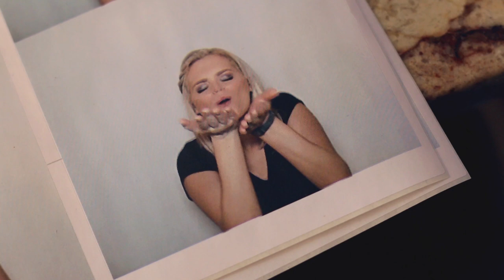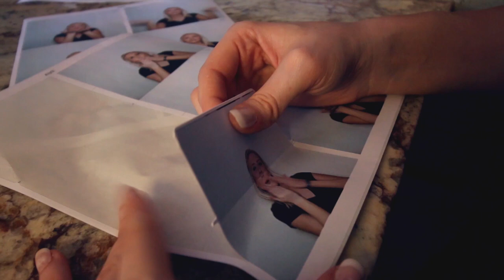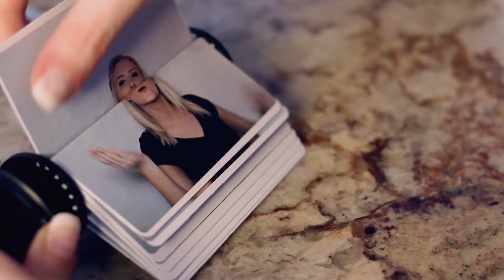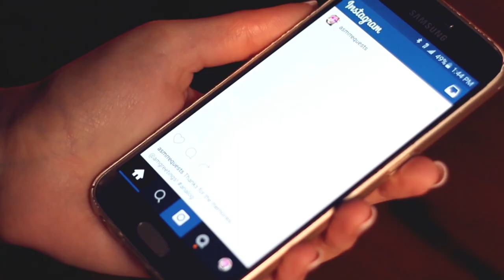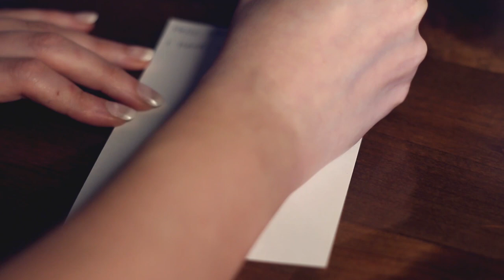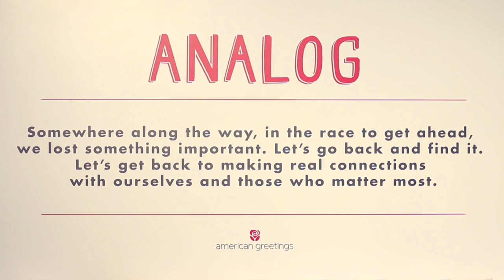analog | ASMR | SXSW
Hello, my friends and fellow Tingleheads! Tonight's video is a bit of a change of pace from my usual content, but never fear - lots more traditional ASMR videos are coming soon! Recently, I travelled to Austin, TX for the SXSW Interactive Festival, and during my visit I came across a unique and fascinating experience called analog, hosted by American Greetings, which celebrated the simple, analog tools and processes from which our modern digital existence grew.

At analog, I got to play all day in a space filled with awesome tactile experiences like physical animated gifs, stitched selfies, typewriting, and tons more. It created such an interesting contrast to the super-digital world we live in, and so much of the activities were so tingle-worthy, that I decided I had to turn it into a video so you guys could enjoy it along with me. I hope you find this video relaxing, and I hope it inspires you to make your own meaningful connections, analog or otherwise. :)

To see the art of Kelsey Montague, the mural artist I mentioned, check out her

To see the art of Michael-Birch Pierce, the artist who stitched my portrait, check out his

For updates, early previews of upcoming immersive content, and bonus content from the PixelWhipt team, come like our new Facebook

I've had people ask about my binaural mic, so for those interested in knowing more about it, here's a link to the company's

Common triggers included: soft speaking, whisper, typewriter sounds, sewing machine sounds, clicking sounds, repeated words, trigger words